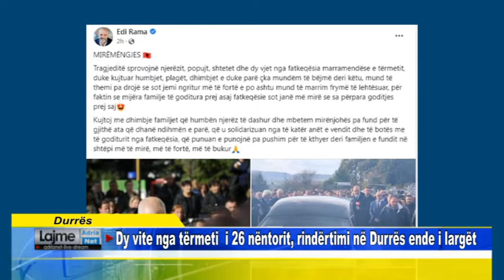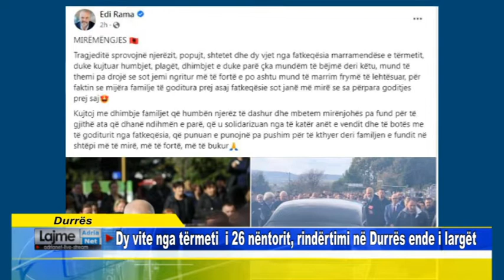Durrës Dy vite nga tërmeti i 26 nëntorit, rindërtimi në Durrës ende i largët